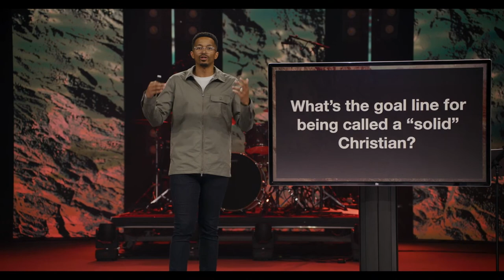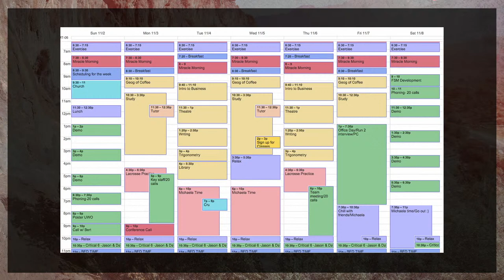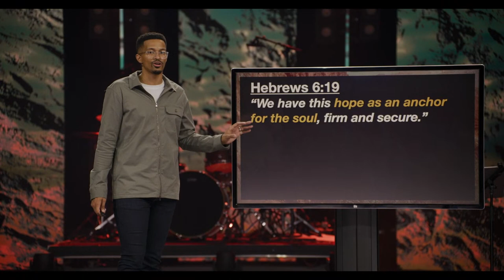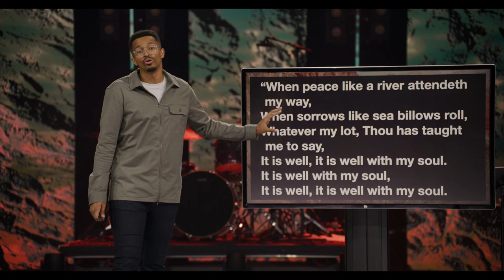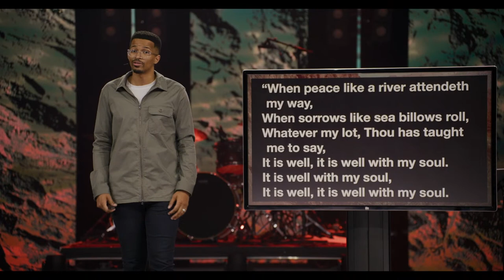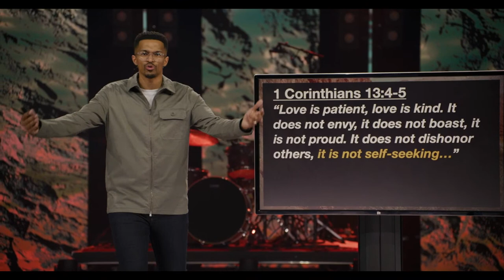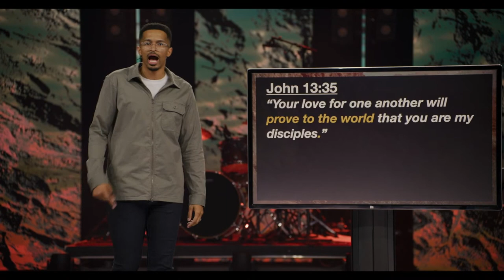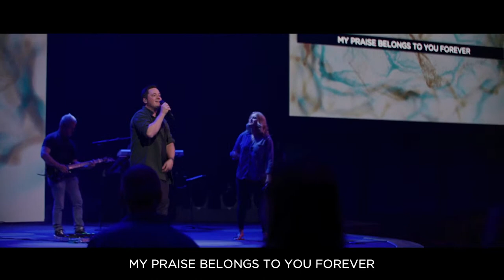Personal Growth | Sermon: Ryan Leak | Chase Oaks Church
Ready, set…pause. None of us wants to pour our efforts into pursuing the wrong goal. What happens when our target is PersonalGrowth, but we aren’t clear what that looks like in the life of a Christ follower? Join us this weekend as Ryan clarifies what it means to become more personally solid.

Speaker: Ryan Leak, Teaching Pastor
Series: Solid, 5/23/2021

We all want to be solid in the things that matter most in our lives, but the pandemic has put some of those areas to the test. Join us at ChaseOaks as we examine what it means to be Solid in our parenting, our thinking, and our personal lives.